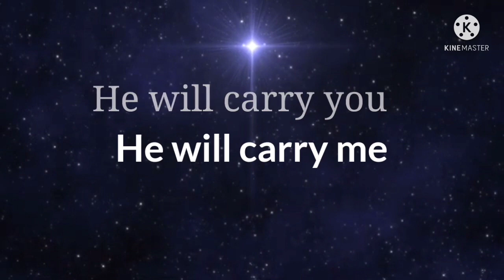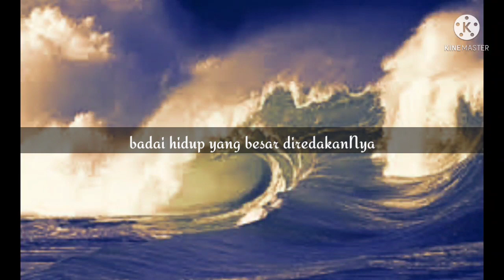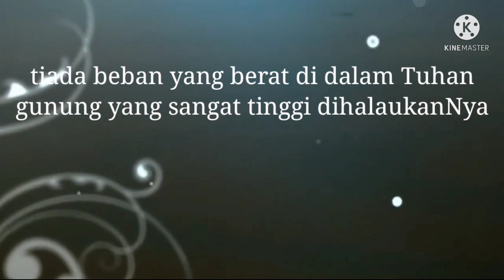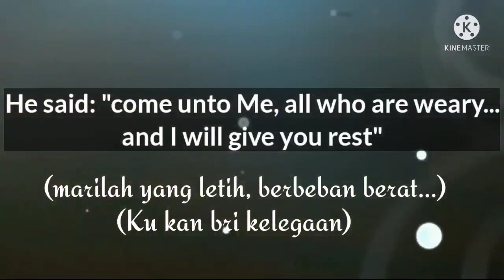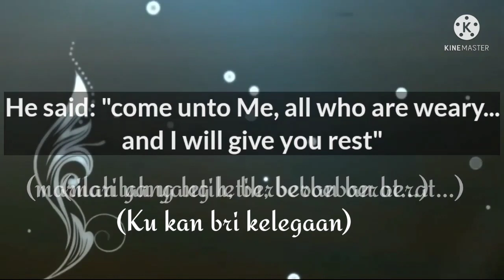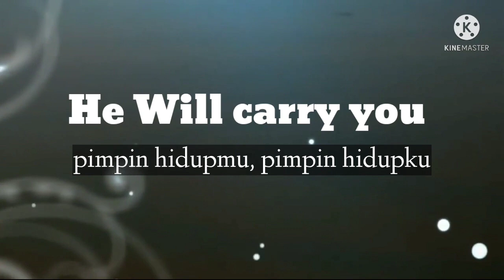Pimpin hidupku - John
Kali ini john mengcover Lagu berjudul He will carry you (Pimpin hidupku/ Tiada beban yang berat). Kiranya lewat lagu ini saudara sekalian terberkati.

He will carry you, Pimpin hidupku

Jgn lupa tonton video yg lainnya ya